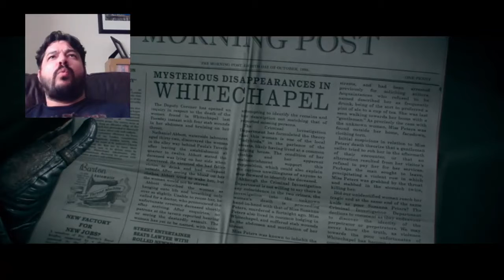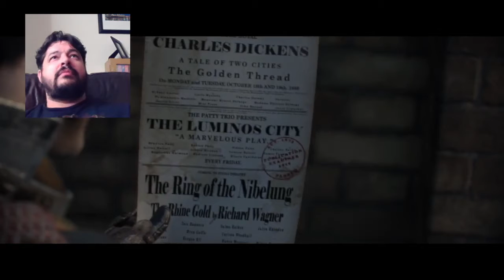The Order 1886 | FIRST LOOK PS4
FiND GAMING WITH OTHERS IN THE DISCORD OF THE PEAKY GAMINHOOD

My PC Hardware Specs:
Installed Memory: Crucial 2x 16GB DDR4 Core Speed 2400 32Gb